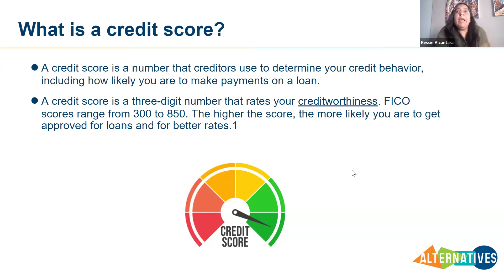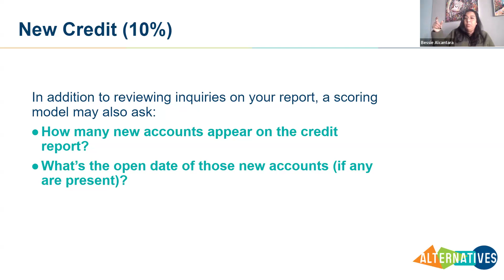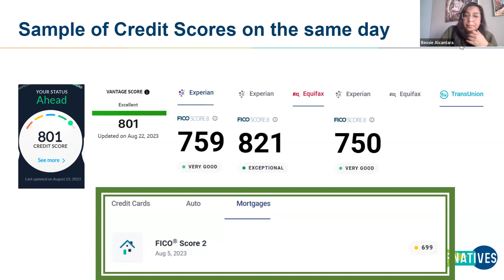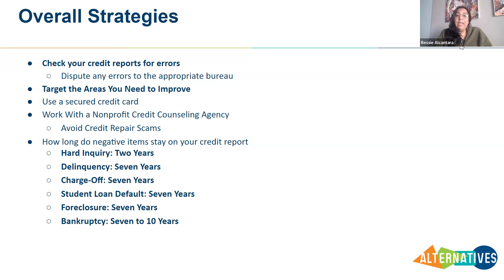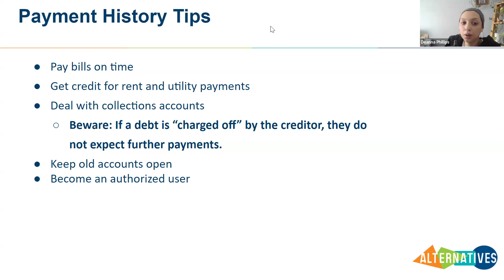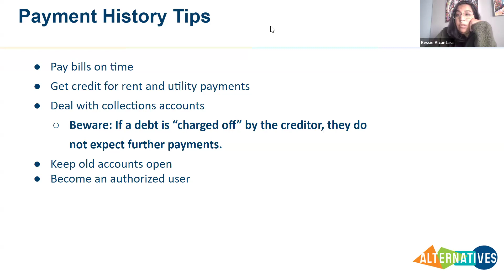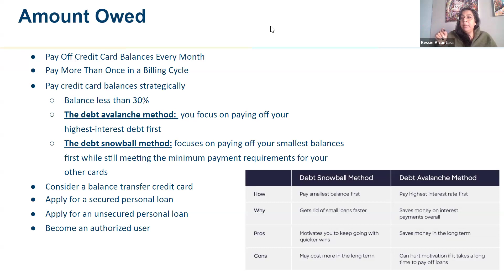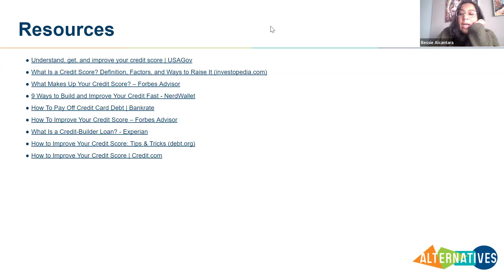Educational Series: Building Credit Tips and Tricks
The way the system currently exists, your credit score plays a significant role in your ability to achieve certain financial goals like buying a car, renting or purchasing a home, securing loans, etc. We know the credit system can be overwhelming, so whether you are just starting out on your credit building journey, are looking to improve your credit score, or just want to learn some tips and tricks about credit building, join Alternatives for a free educational workshop on Building Credit: Tips & Tricks.